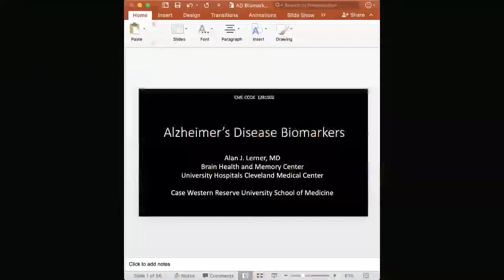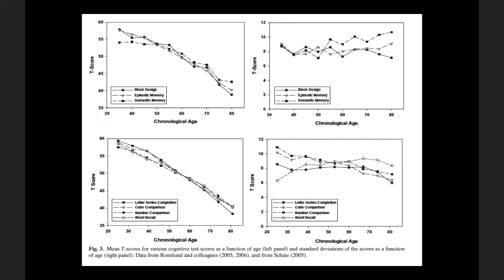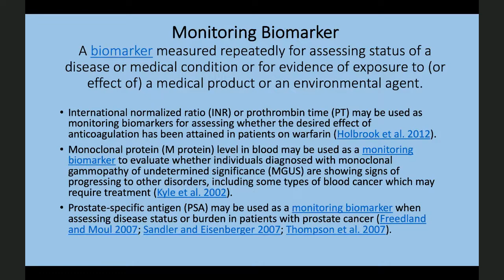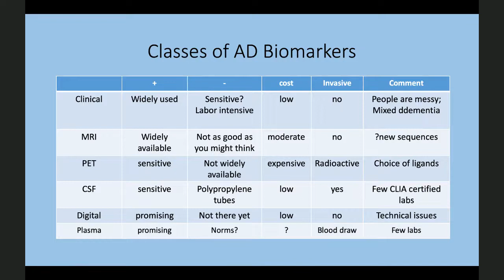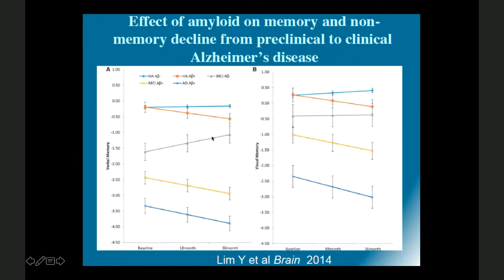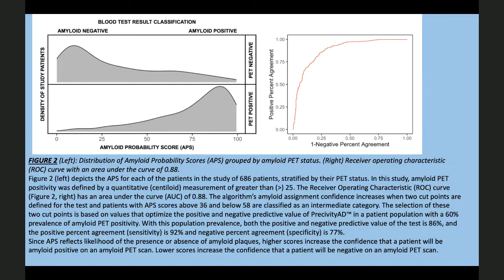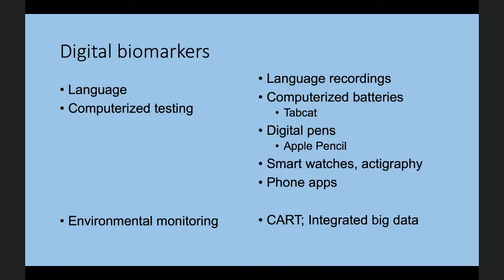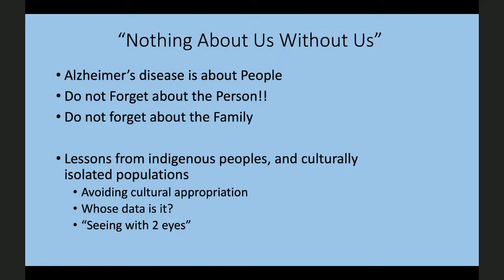Alzheimer's Disease Biomarkers by Dr. Alan Lerner, Case Western Reserve Univ SOM Cleveland Med Ctr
Dr. Alan J. Lerner, D Professor of Neurology from Case Western Reserve University School of Medicine University,  Hospitals Cleveland Medical Center present “Alzheimer’s disease Biomarkers “ on Thursday, June 30, 2022 at the University of Louisville Dept. of Neurology Grand Rounds.